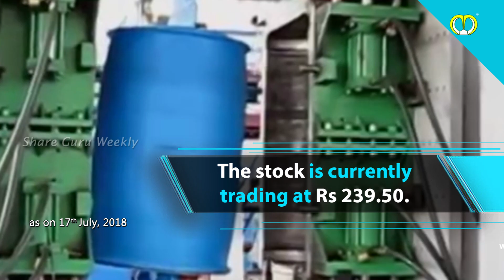TPL PLASTECH LTD | Available at Low Price | Investing | Finance | Share Market | Share Guru Weekly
TPL PLASTECH LTD | Available at Low Price | Investing | Finance | Advise | Stocks and Shares | Share Guru Weekly